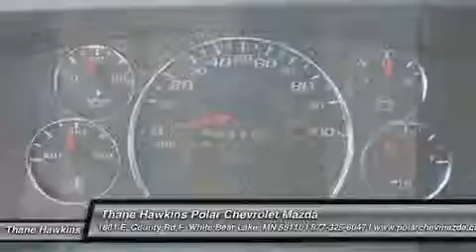2015 Chevrolet Express Cargo Van 54834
2015 CHEVROLET EXPRESS CARGO VAN White Bear Lake,
Stock# 54834

1801 E Co Road F

Express Van G3500 Work Van, 3D Extended Cargo Van, Vortec 6.0L V8 SFI Flex Fuel, 6-Speed Automatic HD with Electronic Overdrive, RWD, Summit White with Med Pewter Interior. 16  x 6.5  Steel Wheels, 3.42 Rear Axle Ratio, 4-Wheel Disc Brakes, ABS brakes, Air Conditioning, Dual front impact airbags, Electronic Stability Control, External Transmission Oil Cooler, Full-Length Black Rubberized-Vinyl Floor Covering, Fully automatic headlights, Low tire pressure warning, Passenger cancellable airbag, and Power windows. If you've been hunting for just the right 2015 Chevrolet Express Van G3500, well stop your search right here. This is the ideal, high reliability van that is guaranteed to keep on chugging along for years and years. Have one less thing on your mind with this trouble-free Express Van G3500. Polar is the safest, easiest place on earth to buy a vehicle...no kidding! Call, e-mail, or stop by today! All rebates included in pricing for well qualified buyers. You may qualify for additional rebates and incentives if you currently have a leased vehicle, qualify for Owner Loyalty, own a targeted Conquest vehicle, or if you have received a private offer from the manufacturer or another participating organization. Please see us for all available incentives. $1,000 - General Motors Consumer Cash Program. Exp. 11/02